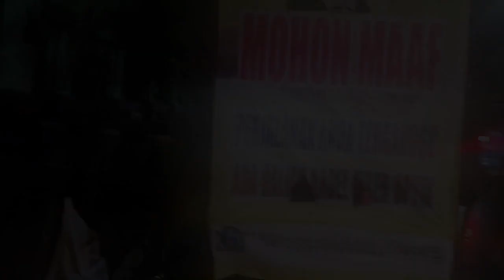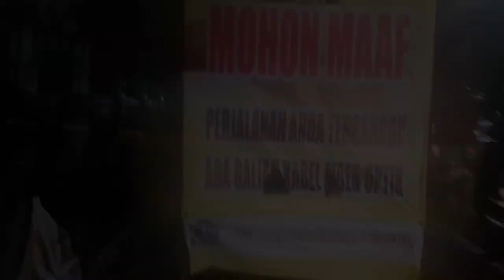Memasang Rem Cakram Hidrolik Shimano Deore XT M775 [Part 2]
Waktunya ganti rem V-Brake gue, ke Hydraulic Disc Brake, buat nerobos banjir!